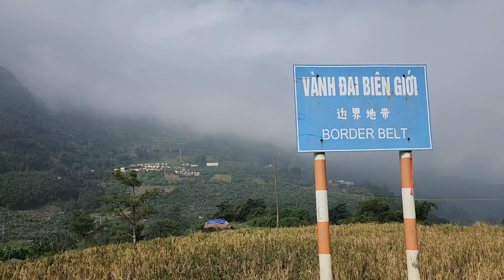Y Tý (Lào Cai) - Tập 2: KHE NÚI cầu Thiên Sinh là ranh giới tự nhiên của Việt Nam và Trung Quốc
- Zalo: 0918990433 (XIN ĐỪNG GỌI)